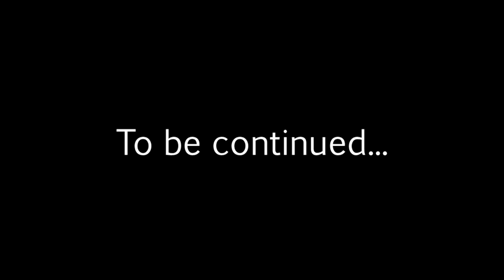Let's play The Witcher 3 (Death March, P114) - Sticking it out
SOMEONE (you know who you are!) just couldn't wait to see Geralt's sexy abs again, so I guess I have to play this now.

I prefer the whores, honestly.

MODS

All Quest Objectives On Map by Wolfmark
(only not part of the game due to lack of foresight)

Debug Console Enabler v1.31 by Aquileon
(auto-win gwent only)

Infinite Roach Stamina by Zur13
(not doing the races, too annoying)

Taglist:
"the witcher" "the witcher 3" the witcher 3 "lets play the witcher 3" "let's play the witcher 3" "the witcher 3 gameplay" wild hunt "wild hunt" the wildest of hunts let's lets play LP Sticking it out death march "pc game" pc game "video game" gameplay walkthrough playthrough commentary widescreen hd 1080p 60fps "60 fps" action RPG "CD Project RED" CD Project RED Geralt sword monsters goodlike plays TheGoodlike13